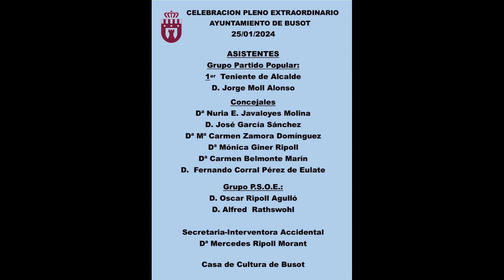Pleno Ordinario Ayto. Busot 25/01/2024